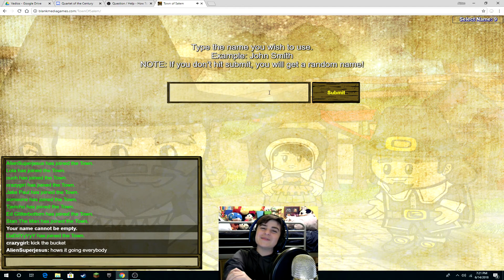I Kill Cereal | Town Of Salem #1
Hopefully you guys enjoyed this new episode and a new game!